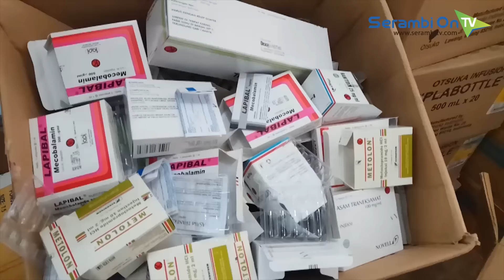Pelayanan Rumah Sakit Muyang Kute Kembali Normal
SERAMBITV.COM, REDELONG - Pelayanan di RSUD Muyang Kute Bener Meriah, Sabtu (4/3) kembali normal, para dokter spesialis, perawat  dan seluruh staf dirumah sakit tersebut kembali melakukan tindakan pelayanan kepada pasien.

Sebelumnya, Jumat (3/3), seluruh paramedis itu melakukan moggok massal, yang berakibat pasien terpaksa dipulangkan ataupun dirujuk kerumah sakit lain di Kabupaten Aceh Tengah.

Kembali normalnya pelayanan dirumah sakit tersebut, setelah para dokter serta staf menggelar rapat tertutup dengan Plt Bupati Bener Meriah, Rusli M Saleh, yang mana menghasilkan beberapa kesepakatan, diantaranya mencopot direktur rumah sakit, dan membayar gaji para dokter, perawat serta seluruh staf.